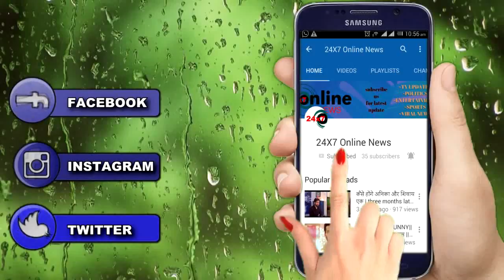YHM : सिम्मी का ऐसे होगा पर्दाफाश || SIMMI EXPOSED FRONT OF ISHITA